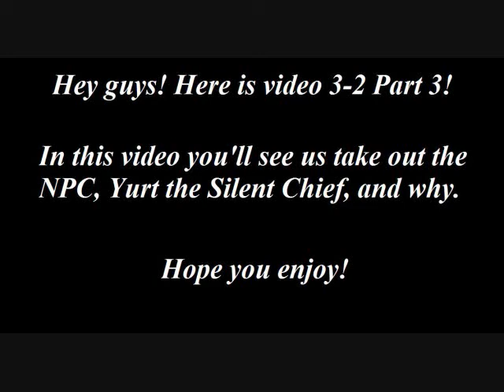Demon's Souls: Lisa and Kuro Run Through 3-2 Part 3 [YURT THE SILENT CHIEF]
Hey everyone! Lisa here.

If you didn't know, Yurt the Silent Chief is one of those NPCs who can be nice to you -- but he isn't nice to anyone else, really. If you let him go, he will destroy everyone (except the Maiden in Black) in the Nexus, INCLUDING your blacksmith and storage guy! No one will ever tell you that you have a heart of gold again.

So take him out! If you can knock him off the edge, the fight should be easy. Once he'd dead, you can come back and get his set of armor, Gloom Armor, which makes you look like a Keyblade Master from Kingdom Hearts: Birth by Sleep. Hahaha.

Hope this video helps you guys out!